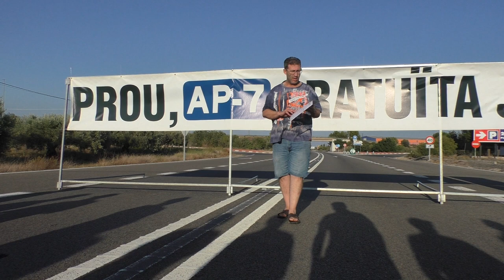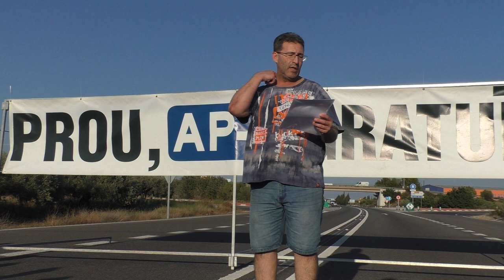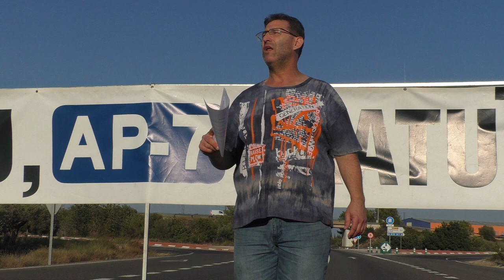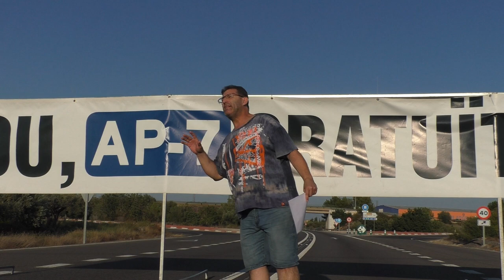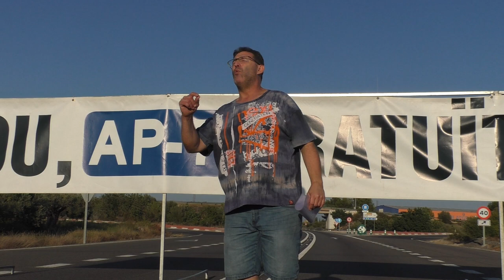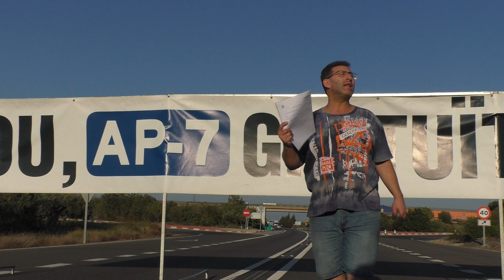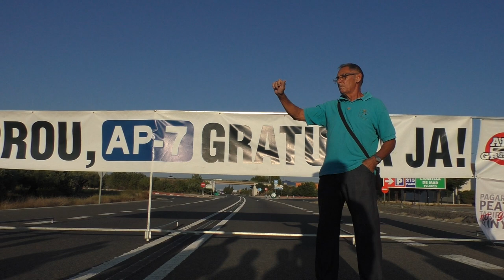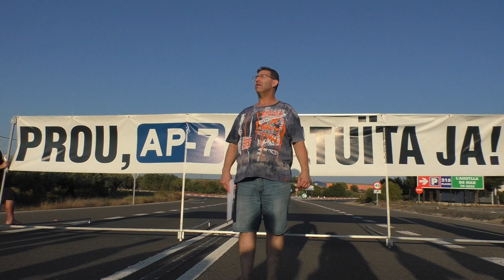Cent seixanta-vuitè tall de carretera. L’Ametlla de Mar. 5/10/2017.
El moviment veïnal «Prou, AP7 Gratuïta JA!!!» ha realitzat el 168è tall de la N-340 a les Terres de l’Ebre. El moviment reclama poder circular de forma segura, lliure i gratuïta tant per la AP-7 com per la N-340 d’extrem a extrem. Cal recordar que l'AP-7 està sobradament amortitzada i que els usuaris l'han pagat desenes de vegades. A més el 31 de desembre de 2019 acaba la darrera prorroga de la concessió atorgada per l'Estat a la concessionària Abertis.
Aquest és el cop 168è que s’ha tallat la N-340 simultàniament per dos punts, Les Cases d’Alcanar i La Ametlla de Mar. Durant els talls es realitza una xerrada per analitzar l'evolució de la reivindicació i dels efectes col·laterals en el territori que l'actual situació està provocant.
Durant aquest tall s’han parlat de diversos temes, entre ells:  les brutals càrregues policials que es van produir el Dia del Referèndum; la vulneració de drets civils que s’està produint a Catalunya; els talls de carretera que es van realitzar el Dia de l’Aturada de País; el pla per fer noves rotondes a la N-340 per empitjorar i alentir la via; de la vinyeta i altres nous impostos per poder circular; els terrenys que es van expropiar el seu dia i el barat que sortiria millorar la N-340 .